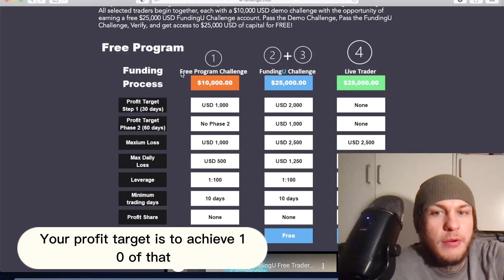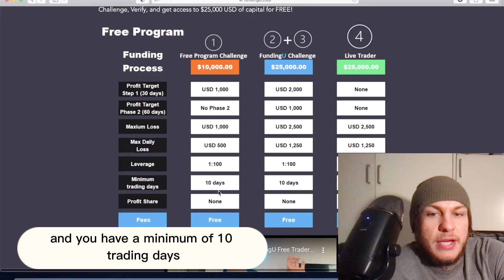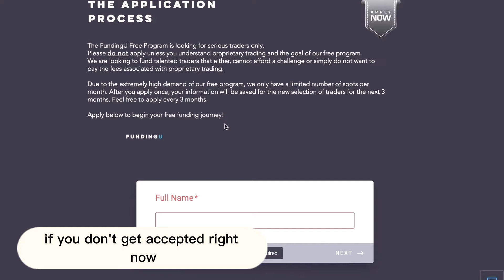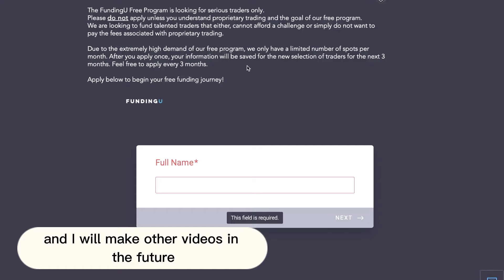FREE Prop Firm | Get Funded For 25K Forex Account Without Risking Anything 🥰 | Funding U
This is the only prop firm I know of that is doing a completely free trading challenge and giving the opportunity to get funded for 25K in this manner.
If you do get funded by Funding U, please let me know would be very cool to hear about.

If you know about any other free forex trading prop firms that give challenges like this please let me know.
I will cover some other cheap prop firms in future videos as well.

SOME MORE FREE GROUPS!!!